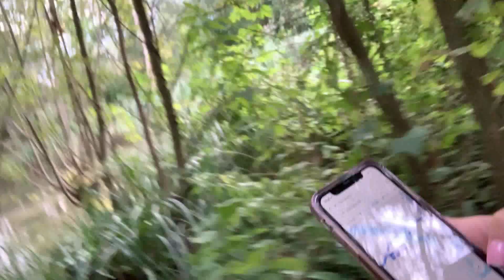NEWBURY ➡️ WINCHESTER Part 1. Day 9 of my walking trip 🌤 (English subtitles). 🇬🇧